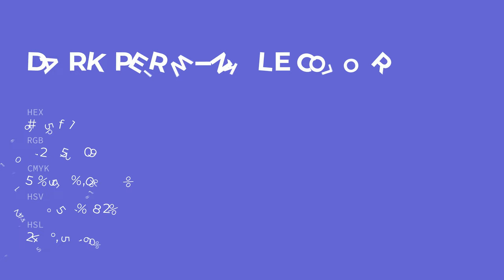Dark Periwinkle color 665fd1 hex color - Blue color - Warm color 665fd1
What color is Dark Periwinkle ? 665fd1 hex color - Blue color - Warm color 665fd1

Hex 665fd1 Color Code is also known as Dark Periwinkle color.

Hex 665fd1 Color code in RGB color code model is created after adding 40.00% red color, 37.25% green color and 81.96% blue color.
Hex 665fd1 Color code in CMYK color (process color) code model is generated after subtraction of 51% cyan, 54% magenta, 0% yellow and 18% black.